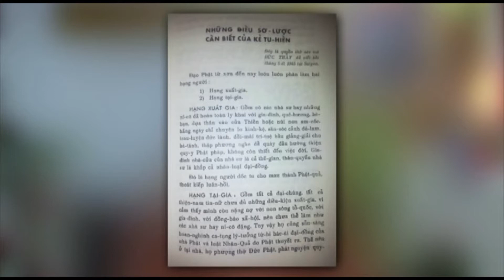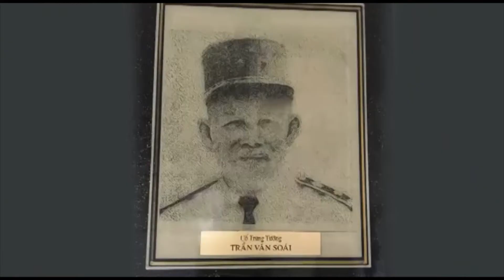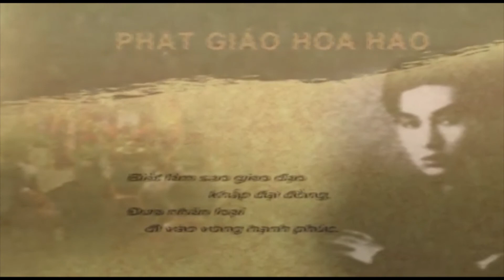PGHH CHUONG TRINH 18 THANG 5 NAM 2020 2020 07 11